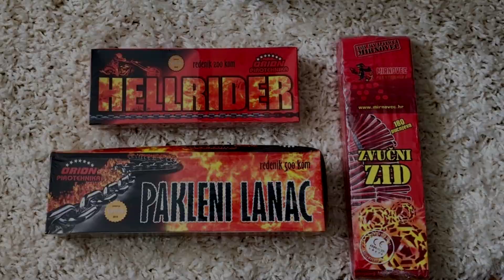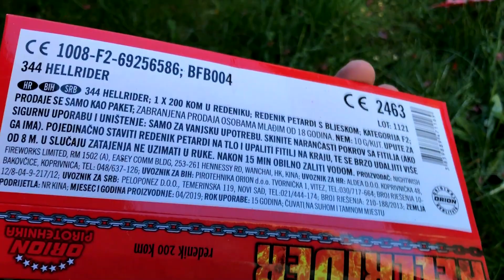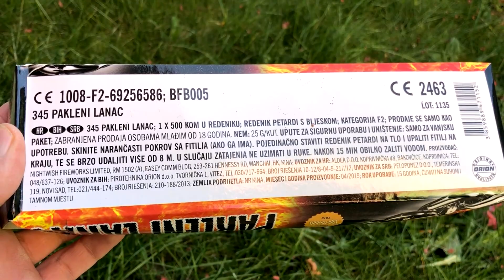Pakleni Lanac vs Zvucni Zid vs Hellrider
880 shots, 3 packages and destroyed tiles
Pakleni Lanac Orion 500 shots, Zvucni Zid Mirnovec 180 shots, Hellrider Orion 200 shots

●AcerDroid - Stay [Bass Rebels Release]